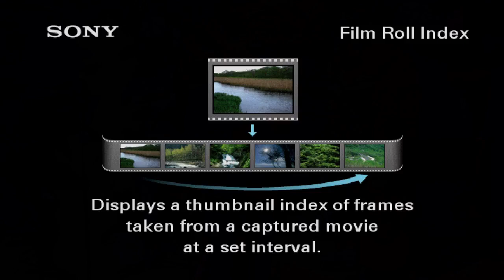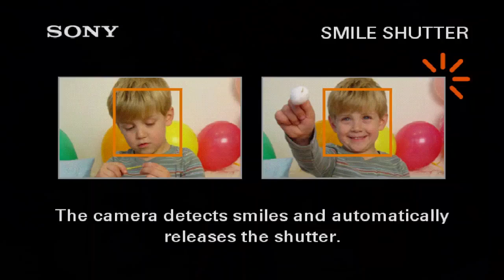072824 Sunday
Steve Malone